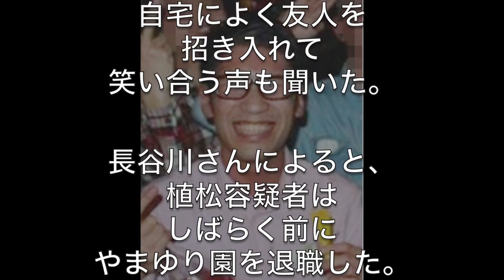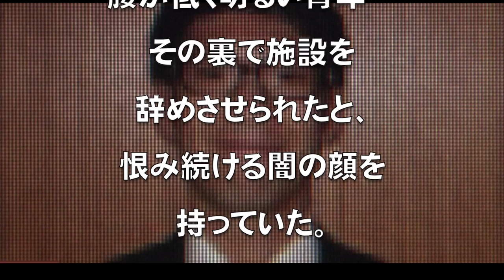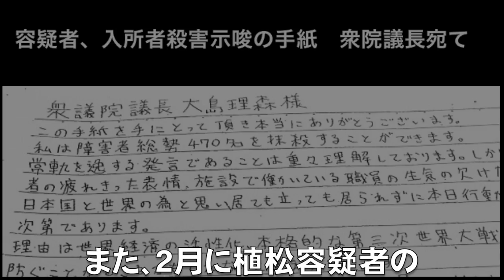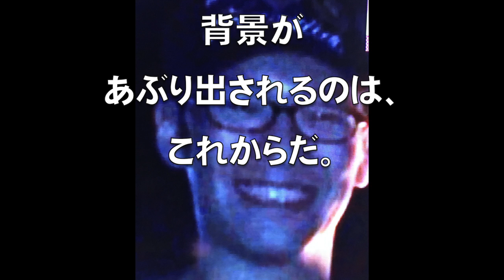「悪の教典」が手本！？日本の犯罪史上最悪の殺人事件発生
世界のニュースを拾います！
Japan Documentary Video Channel -The power of creation-